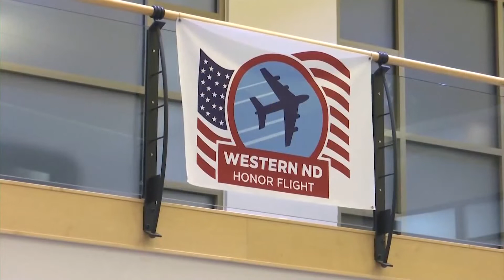North Dakota veterans visit memorials and more on Honor Flight trip